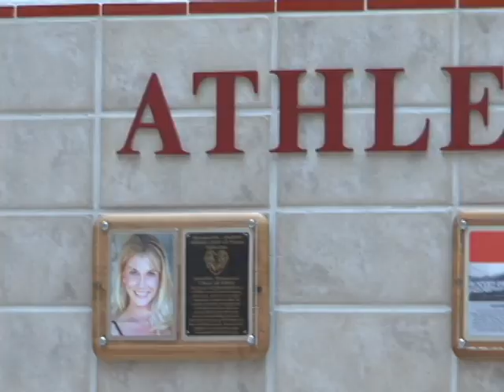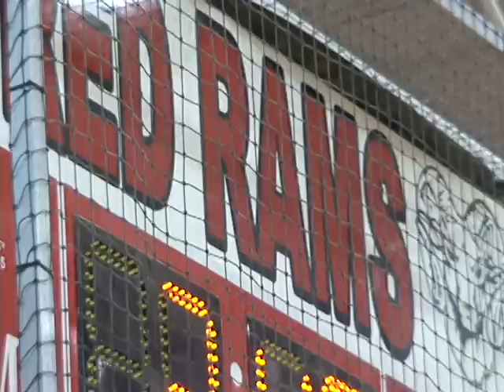A Day with Dajuan Coleman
Ryan Miller spent the day following Dajuan Coleman prior to his game vs. CBA